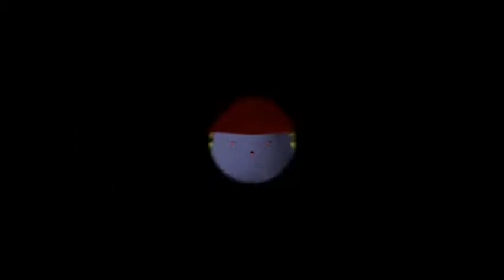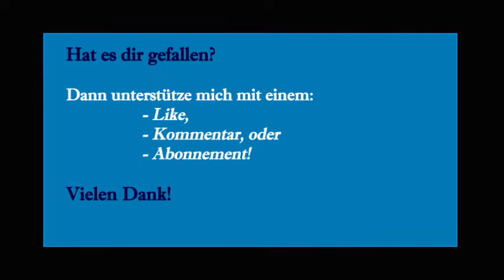Let's play Pokémon Stadium #34 [GERMAN] - Ein Wunsch wird wahr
Let's play Pokémon Stadium

Der Vierte Turm der Arenaleiterburg wartet darauf auch in Runde zwei erobert zu werden. Hat auch Erika zugelegt im Vergleich zur Vorrunde?

Pokémon Stadium ist ein Strategie Spiel zur ersten Pokémon Generation. Im Jahre 2000 erschien dieses Spiel für den Nintendo 64 in Europa. Bis heute hat sich viel verändert in den Pokémon Spielen, sodass sich einige Überraschungen ergeben könnten. Ich spiele das Ganze auf dem N64!

Wir treten in verschiedenen Wettbewerben gegen andere Trainer an und versuchen Orden bzw. Trophäen zu gewinnen. Dabei existiert zum einen die Arenaleiterburg, in der wir die acht Arenaleiter, die Top Vier sowie unserem Rivalen gegenübertreten. Zum anderen ist da das Stadion. Hier gibt es noch einmal vier verschiedene Cups mit den verschiedensten Regeln. Jeweils acht Trainer müssen wir in einem Cup in Folge besiegen um am Ende die Siegertrophäe zu erhalten. Als ob das alles noch nicht genug wäre, gliedert sich Pokémon Stadium in eine leichte Rund 1 und eine schwere Runde 2. Alles in allem gibt es viele Wettbewerbe zu gewinnen um am Ende der aller Beste zu sein!